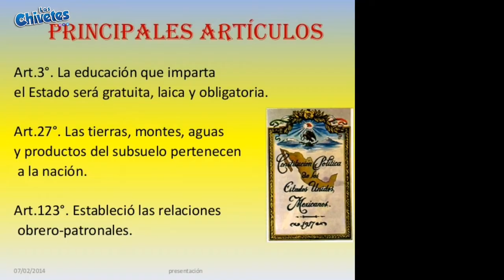CONSTITUCIÓN DE 1917 5 DE FEBRERO QUE SE CELEBRA? EFEMÉRIDES | 14 febrero | 1 AL 6 febrero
constitución de 1917 y 14 de febrero

Hola chivetes !!

SE CHIVETE